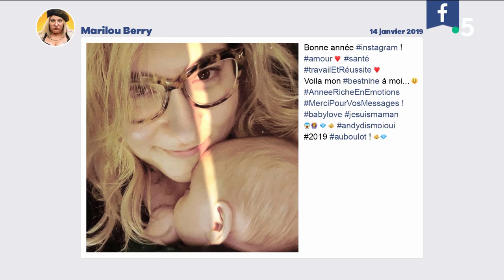Au dîner avec Marilou Berry et Gérard Jugnot ! - C à Vous - 14/06/2019